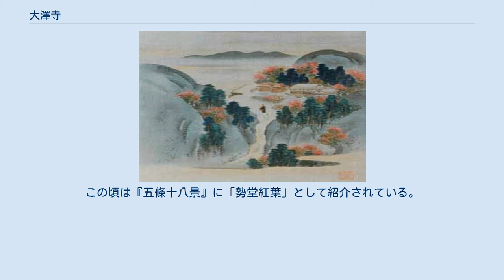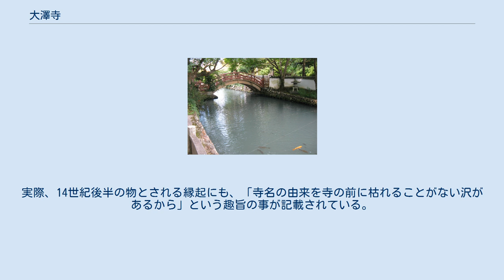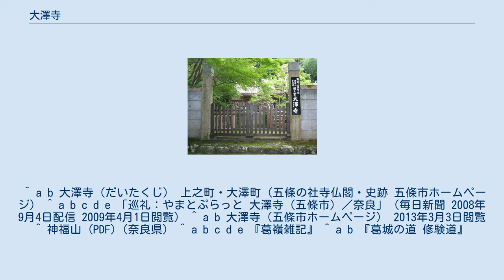大澤寺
大澤寺（だいたくじ）は奈良県五條市大沢町581にある寺である。
 山門 大澤寺は、約1300年前の白鳳年間に、葛城の峰々等で修験道を開いた役行者が開基したと伝えられる密教霊場の山寺である。
標高800m弱の神福山の中腹に存在し、古来より山岳信仰とともに密接に結びついてきた葛城の峰々の山中に位置する寺として、葛城28宿等の行場としてもその役割を果たしてきており、住職が毎日新聞に語った話では1960年代前半頃までは寺付近に3段あった滝に打たれにやって来る修験者も多かったという。
民間信仰では耳疾、眼病、中風、子供のひきつけ等の病いの他、合格祈願においても霊験あらたかであるとされており、瀬の堂の薬師さんの愛称でも親しまれている。
これは、薬師如来が祀られていることのみならず目を洗うと眼病が治るという琵琶池（通称:眼洗い池、「昔、目が悪くなった人が洗うと治った」との伝承が残っている）、弘法大師手植えの樹（通称:智恵の柳）等が存在することもそのように親しまれている一因であるという。
また、秋には一面が赤や黄に染まり、紅葉の名所としても知られ、過去には五條十八景にも描かれている。
 白鳳年間に修験道の行場の一つ及びその拠点として役行者が一宇の草堂をむすび、薬師如来を勧請し祈願の浄域として開基された。
この後、平安時代の弘仁年間になり、弘法大師がこの地を巡錫した際に伽藍及び僧房の建立等の大整備を行い、真言密教の大霊場の一つにし、金剛七坊の一つとして栄えたという。
この際には12塔の塔頭を設けたと伝承されているが、現在は本堂と庫裏のみが残る。
更に、時代は下り鎌倉時代の末期、元亨年間には後醍醐天皇の勅願所に指定され、紀伊国の名手に田地25町歩を下賜されたと伝わっている。
その後、室町時代には仁和寺の別格本山となり、全国に多くの末寺を抱えた後、江戸時代初期には、紀州徳川家の祈願所となり繁栄を見せたという。
この頃は『五條十八景』に「勢堂紅葉」として紹介されている。
しかし、その後は段々と荒廃し、明治時代に入ると住職もいなくなり、一時廃寺となっていた。
 寺はキリサコ尾根という、尾根の上にあり、流れ込む川は一つも無いにも関わらず境内にある青竜池は枯れる事なく水をたたえている。
これを受けて、住職は「ここは30センチも掘ると水がわく。寺の名はそのことから付いたのでは」と以前に毎日新聞の取材に語っている。
実際、14世紀後半の物とされる縁起にも、「寺名の由来を寺の前に枯れることがない沢があるから」という趣旨の事が記載されている。
 どの仏像も平安初期のものと比定されている。
 JR和歌山線五条駅北口または、奈交バス五條バスセンターから田園方面行に乗車の上、田園五丁目南バス停で下車。
そこから、行者杉峠の麓にある大澤寺へ向かう、水沢谷に沿った道を1時間程歩き続けると良い。
 ^ a b 大澤寺（だいたくじ） 上之町・大澤町（五條の社寺仏閣・史跡 五條市ホームページ） ^ a b c d e 「巡礼：やまとぷらっと 大澤寺（五條市）／奈良」（毎日新聞 2008年9月4日配信 2009年4月1日閲覧） ^ a b 大澤寺（五條市ホームページ） 2013年3月3日閲覧 ^ 神福山 (PDF)（奈良県） ^ a b c d e 『葛嶺雑記』 ^ a b 『葛城の道 修験道』